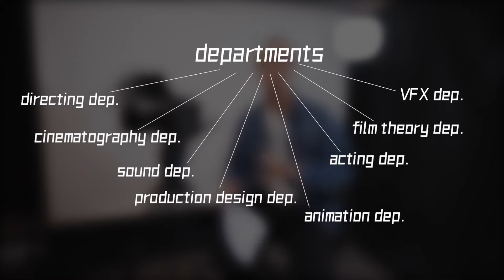Can you direct & film at the same time?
Centralized vs remote management